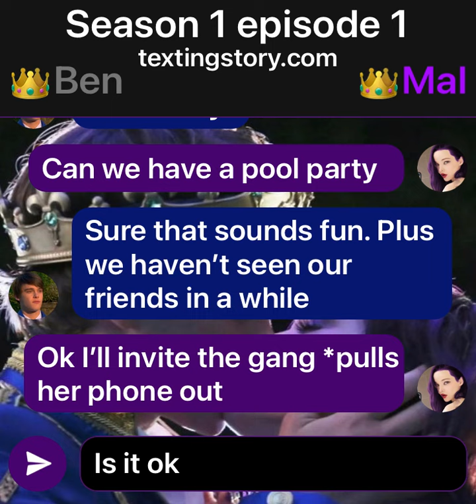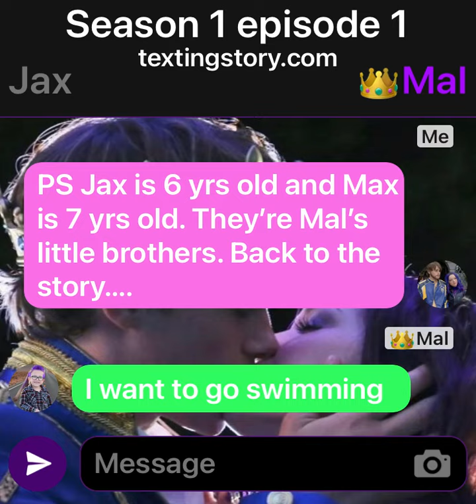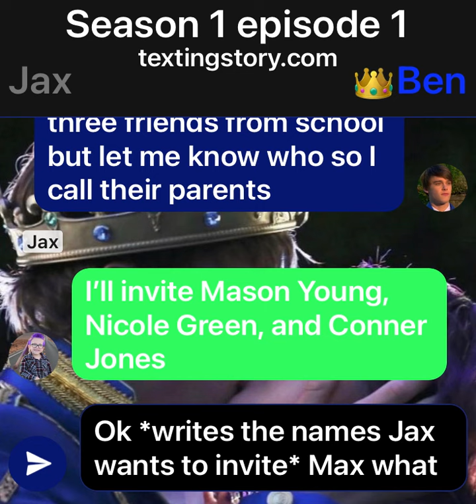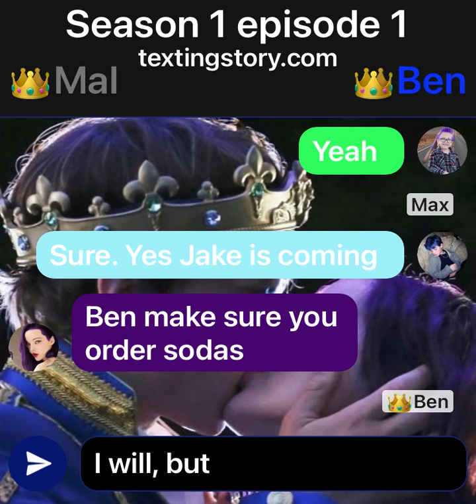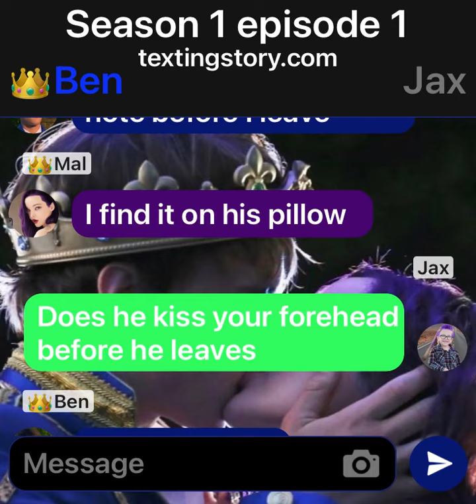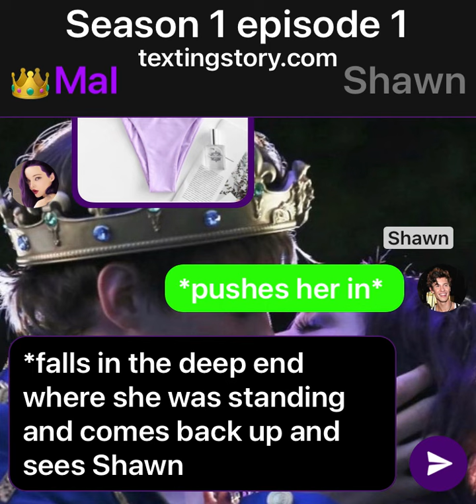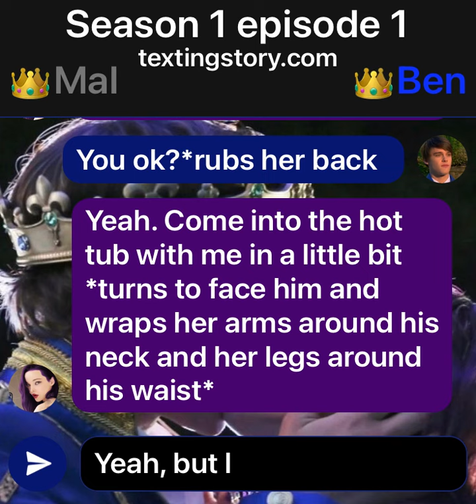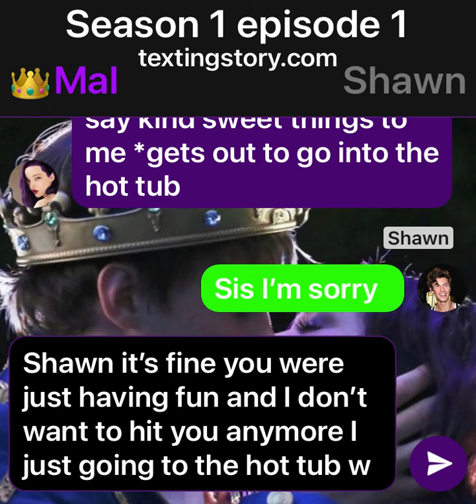Pool party pt 1